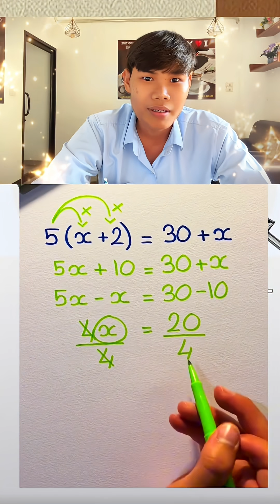Wow the beat of solve equations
Welcome to @hunthunamath! Amazing mix  calculate numbers with little smart  boys at beautiful rice fields view &relaxing song
Tips mathematics,short calculation, best ways of math
Tops score, a lot of way how to do exercise
Lift tips go go to school at top homework